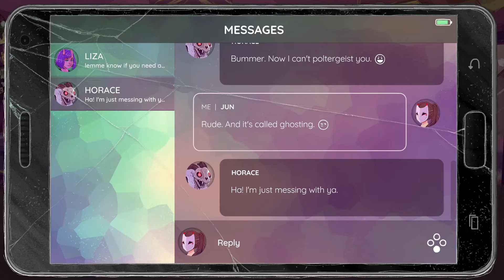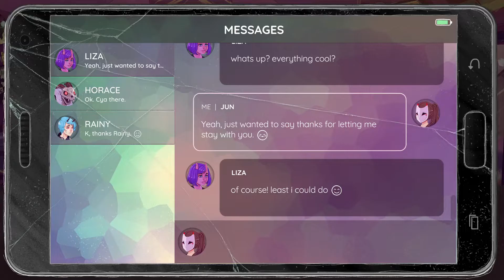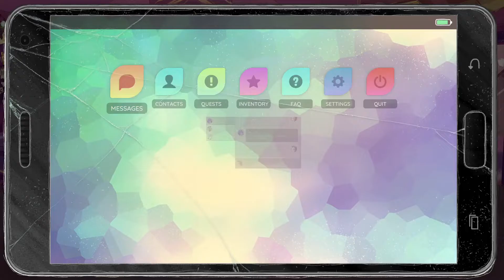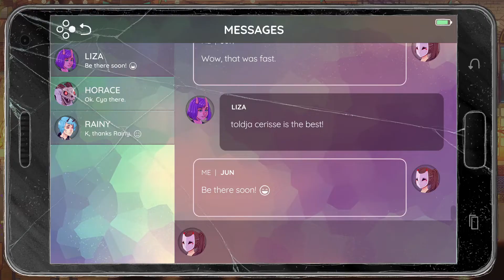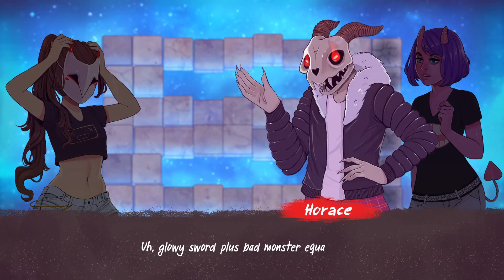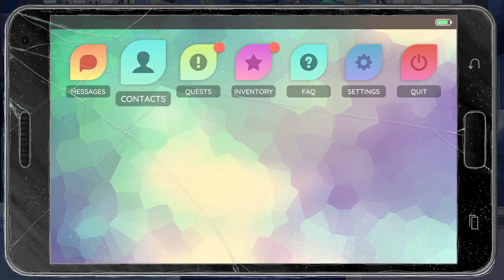Suzi Plays The World Next Door Part 2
Part 2 of The World Next Door.  Suzi is off to see if she can get Jun home.

I'm also a bit of a dabbler in Game Development.  If you want to play some of my games you can for free over